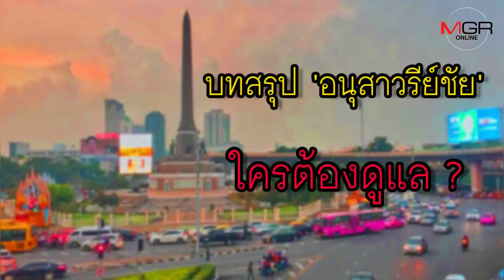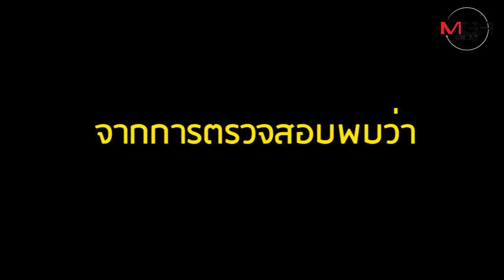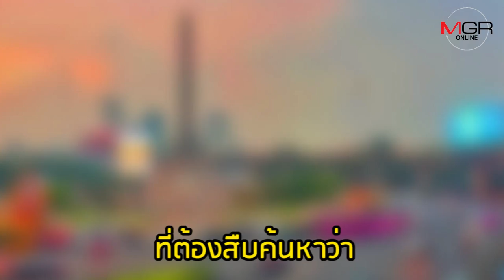บทสรุปอนุสาวรีย์ชัยใครต้องดูแล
บทสรุป "อนุสาวรีย์ชัย" ใครต้องดูแล?